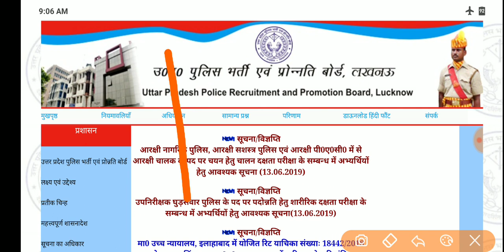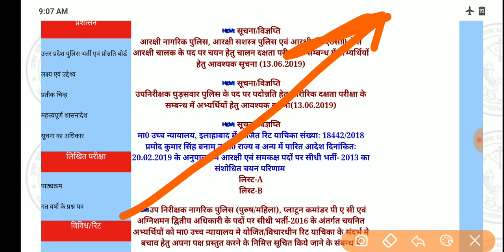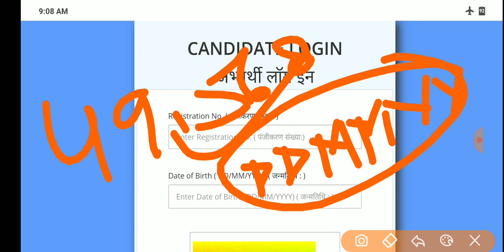up police 49568 result,upp 49568 result जारी,upp 49568 latest news,उ. प्र. पुलिस 49568 रिजल्ट